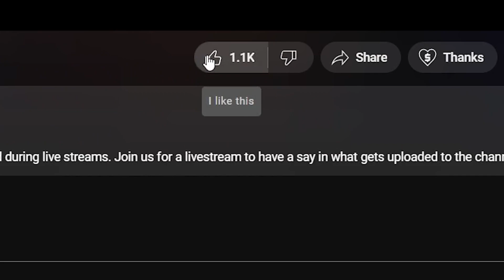🎵 High Priest - Divinity REACTION